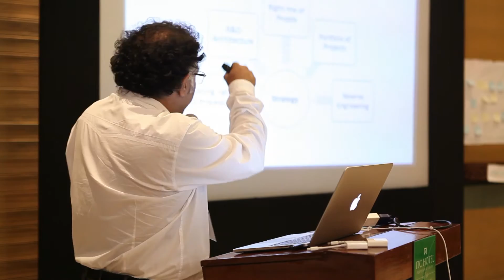Sequoia India CTO Summit 2015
Sandipan Chattopadhyay, CTO of Just Dial on 'Developing a R&D Culture'